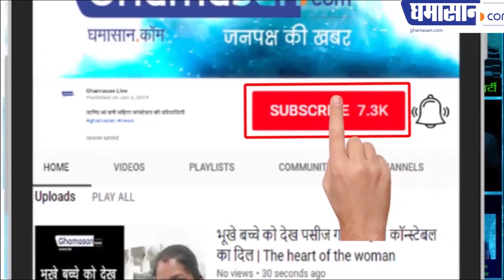Alwar Gangrape Case | Alwar में viral हुआ Gangrape का video देखें